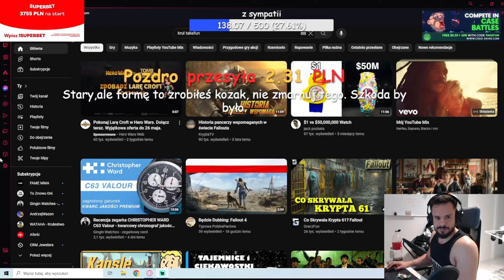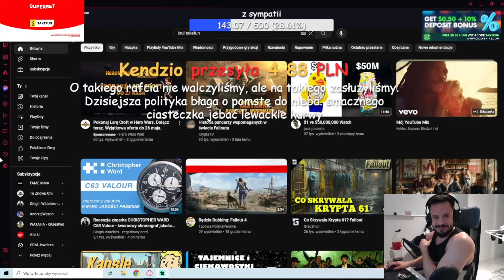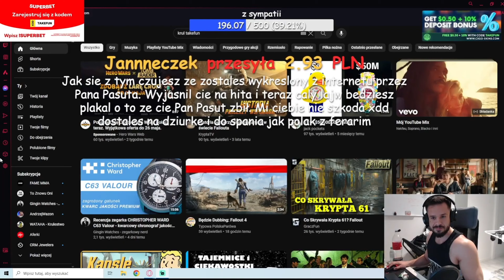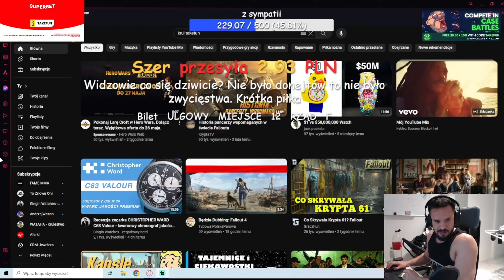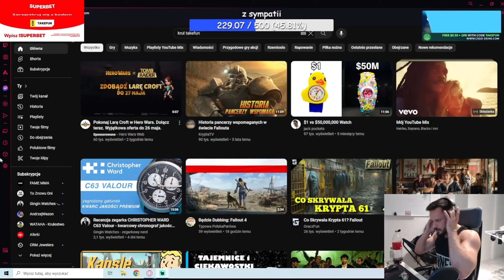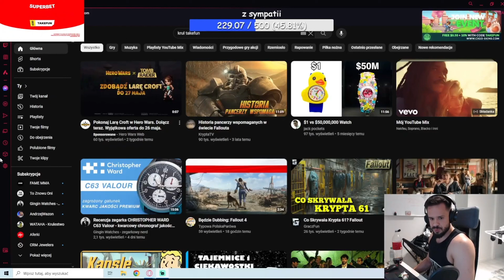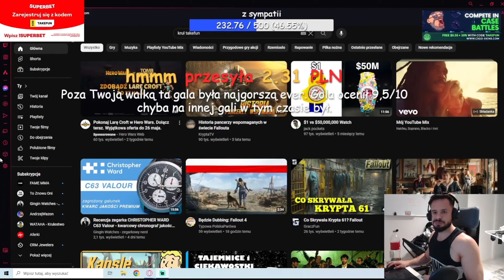TAKEFUN PIERWSZY LIVE PO WALCE Z PASUTEM NA FAME 21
🔔 DAJ SUBA STARY